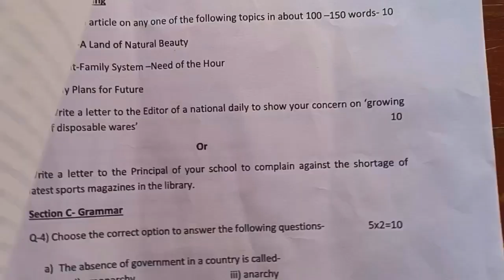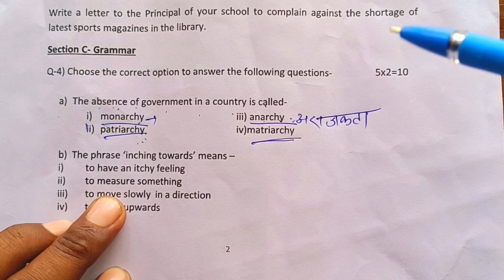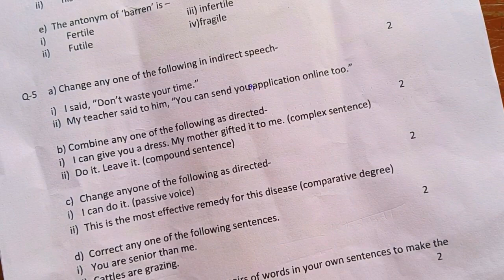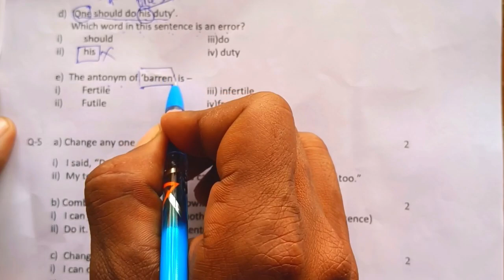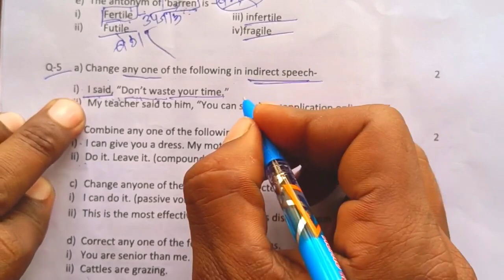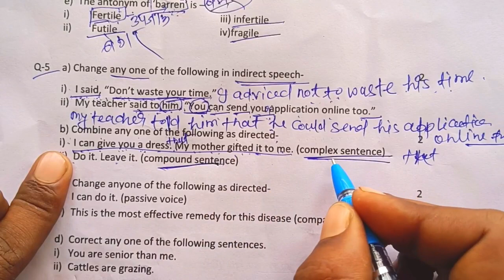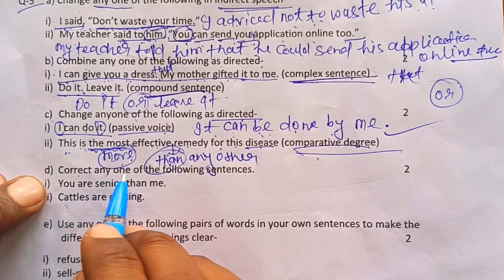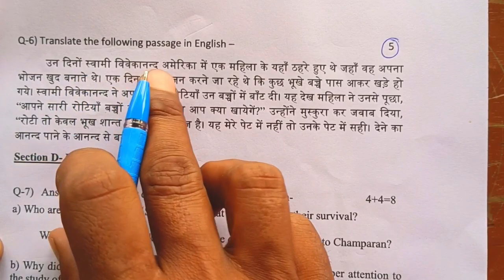24 फरवरी अंग्रेजी वायरल प्रश्न 2023,/25 नंबर बिल्कुल पक्का करें, सबसे महत्वपूर्ण प्रश्न जरूर देखें,/